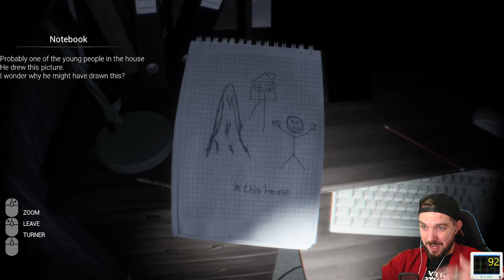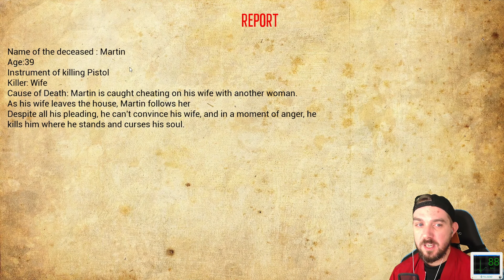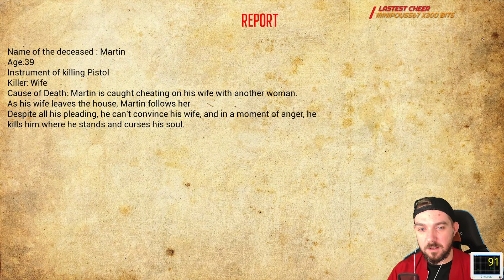Chaperone [FR] - Je dois VEILLER SUR UN MORT durant la NUIT...😱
Let's Play du jeu d'horreur Chaperone.